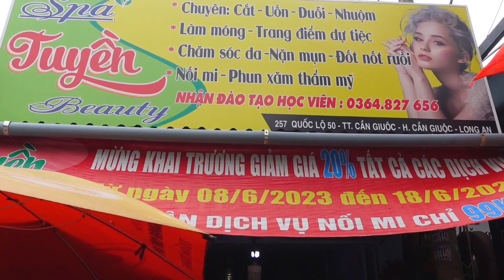Trải nghiệm BÚN RIÊU CÔ 7 Chuẩn Vị Miền Tây Siêu Bình Dân Chỉ 25K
Hôm nay Quán Vỉa Hè Trải nghiệm BÚN RIÊU CÔ 7 Chuẩn Vị Miền Tây Siêu Bình Dân Chỉ 25K

Địa Chỉ 257 QL50, Thị Trấn Cần Giuộc

Bán lúc 7h- 19h

Giá Chỉ 25K